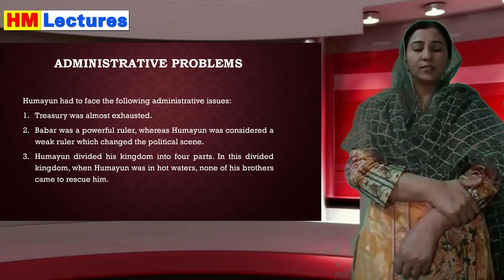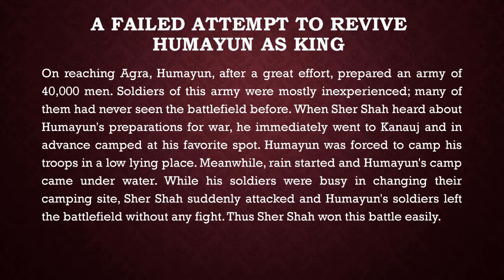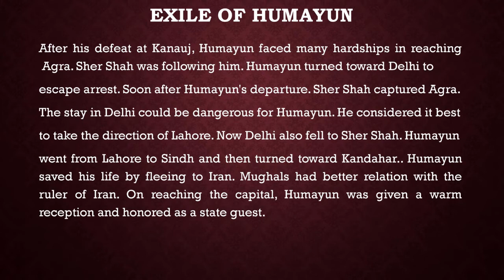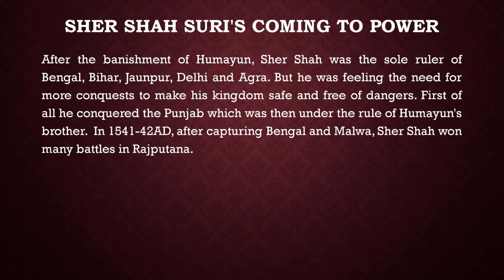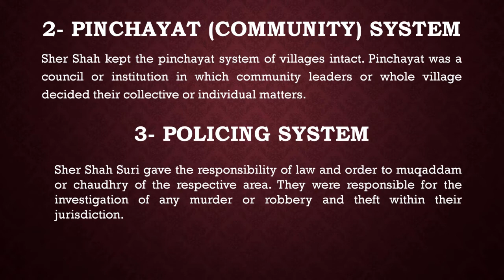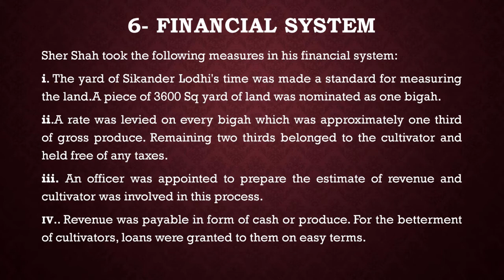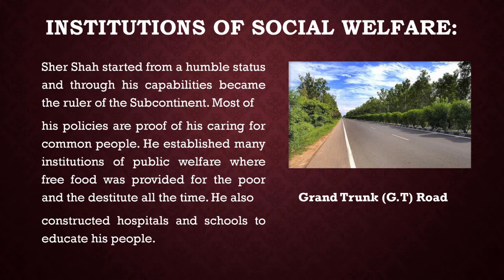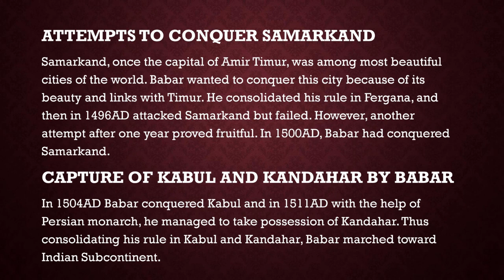Era of Naseer Ud Din Muhammad Hamayun | Era of Sher Shah Soori | Hafsa Ghaffar | H,M Lectures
This video is about Era of Naseer Ud Din Muhammad Hamayun | Era of Sher Shah Soori | Hafsa Ghaffar | H,M Lectures